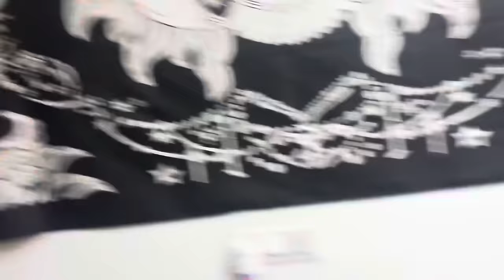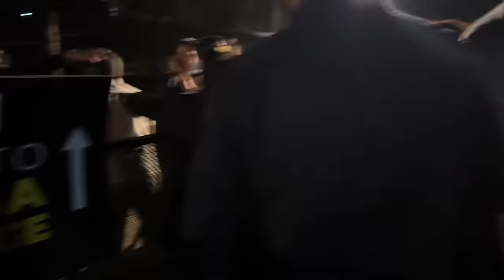Toh Aaj Hum Mile Fukra Insaan se😍❤️ || Vishal Mishra Live Concert 🔥